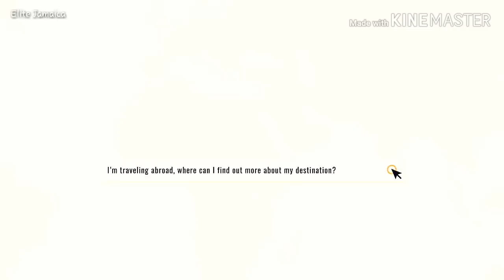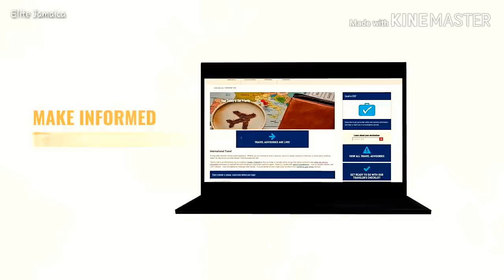TOP 10 MOST DANGEROUS CARIBBEAN ISLANDS (Crime in the Caribbean 2019)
In this video Elite Jamaica takes a look at 10 of the most dangerous caribbean islands.
Top 10 most dangerous caribbean islands  (crime in the Caribbean)